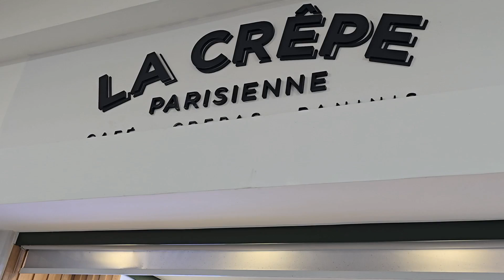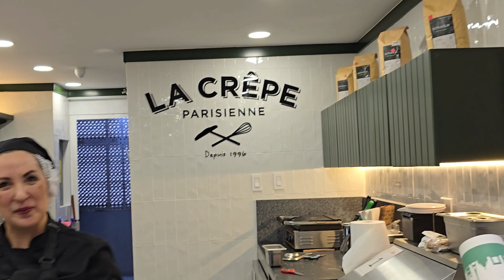La Crêpe Parisienne Aeropuerto Terminal 1 CDMX| MADE IN MEXICO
Thanks to:
La Crêpe Parisienne
Aeropuerto Terminal 1
Av. Capitán Carlos León S/N, Peñón de los Baños, Venustiano Carranza, 15620 Ciudad de México, CDMX